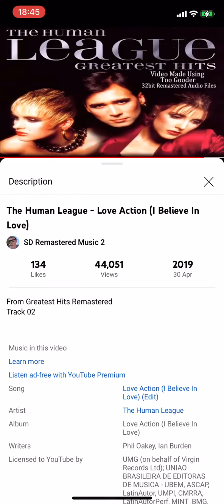Love action I believe in love speed